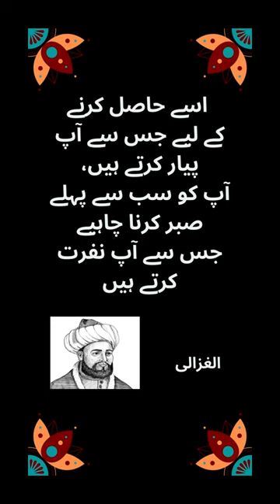Al Ghazali Quotes - الغزالی || Urdu Quote || Golden Words For Golden Heart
Al Ghazali Quotes - الغزالی || Urdu Poetry || Urdu Quote || Golden Words For Golden Heart

If you want to visit heart touching quotations & inspirational sayings channel in English “Beautiful Words For Beautiful Life”.